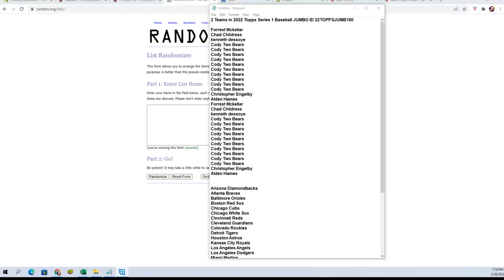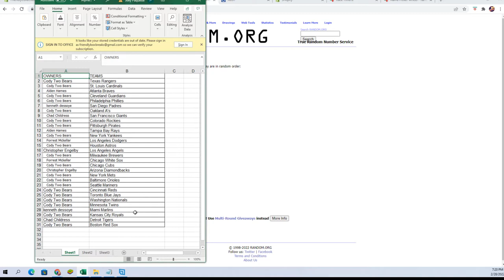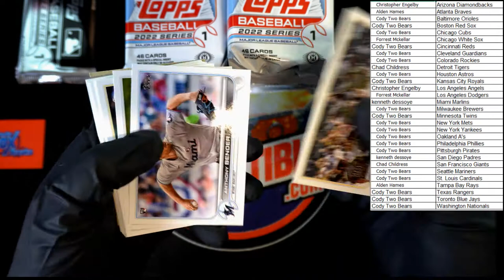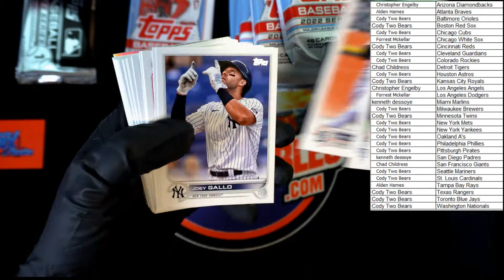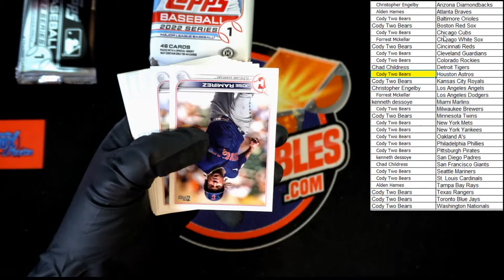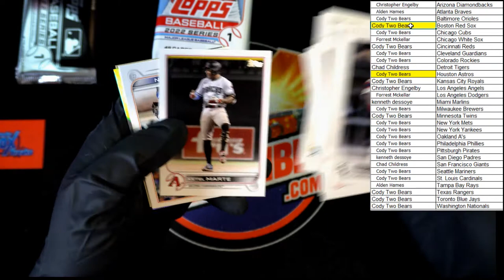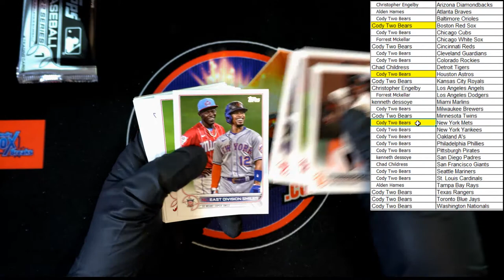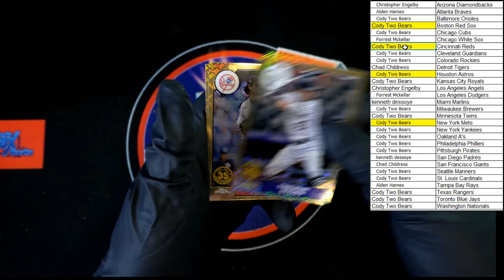2022 Topps Series 1 Baseball JUMBO ID 22TOPPSJUMB180